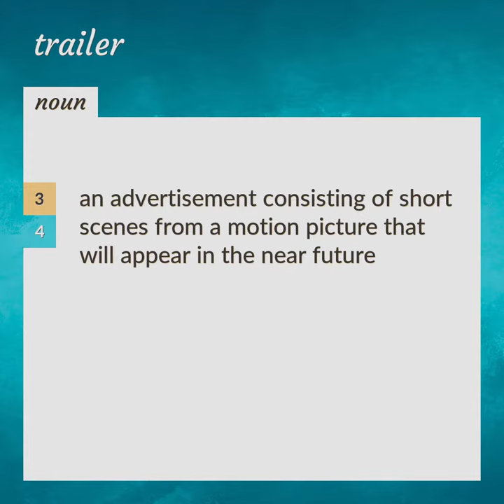Trailer | meaning of Trailer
What is TRAILER meaning?